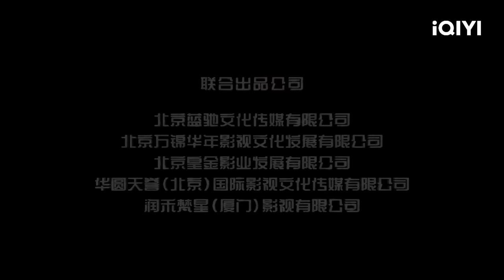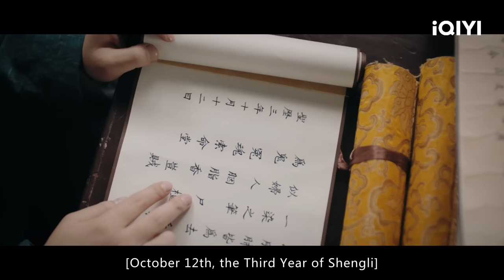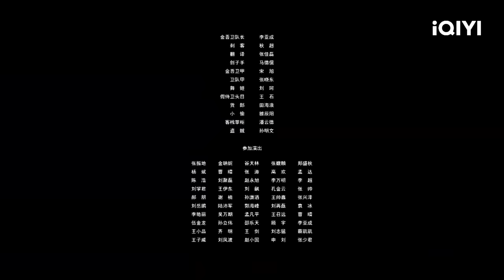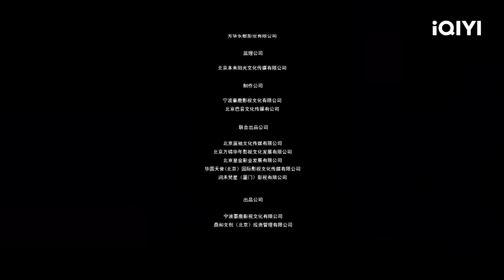【ENG SUB】Detective Dee: Scent of a Killer | Wuxia, Action | Chinese Movie 2023 | iQIYI Movie English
【Chinese Title】《狄仁杰之夺命奇香》
【Cast】杨树林 Bing Yang, 萧鸿鹏 Hongpeng Xiao, 王艺甜 Yitian Wang, 王美英 Meiying Wang, 包彦希 Yanxi Bao
【Synopsis】
 During the Wu Zhou period, a popular dancer in Luoyang was unjustly beheaded and turned into an evil spirit, killing a series of people. Dee, the first detective in exile, is pardoned by Empress Wu and appointed as an imperial envoy to investigate the case. However, on his way back to the city, he is unexpectedly assassinated and falls off a cliff. Two people then mistakenly get swapped and the fake Dee (played by Lv Zhaoyuan) is forced to investigate the case under the supervision of the Minister of State, while the real Dee, who is injured and lost his memories, returns to Luoyang by chance and quickly grasps the key evidence of the strange fragrance of the corpse with his investigative instincts. The real and fake Dee tacitly cooperate, using their respective advantages to keep approaching the truth, the real culprit behind the "female ghosts claiming life" finally reveal their true identity...

Check out iQiyi International Edition or download the iQiyi International APP for more exclusive contents